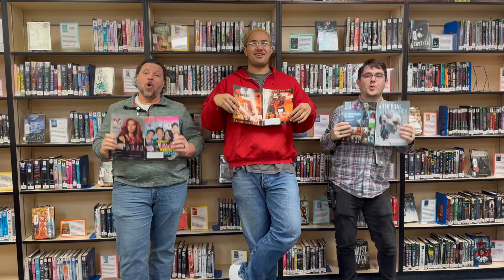This is Where the Adventure Begins